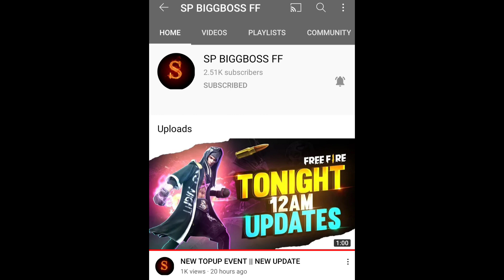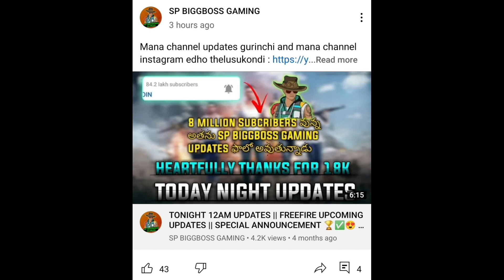BOOYAH 2021 FREE REWARDS || BOOYAH 2021 ITEMS FULL REVIEW || NOVEMBER MEGA EVENT